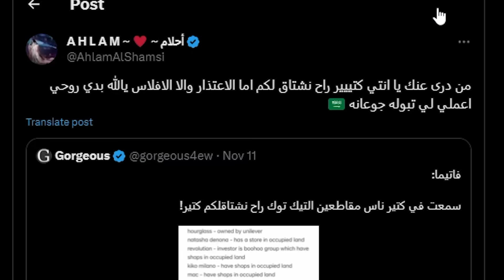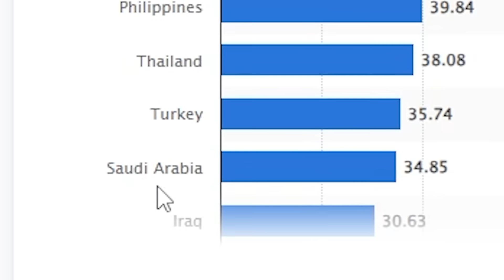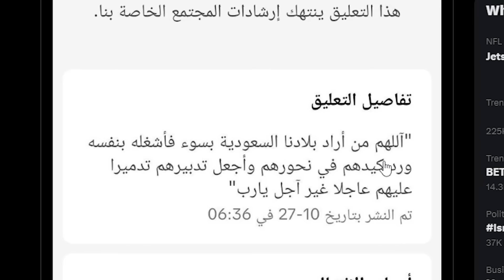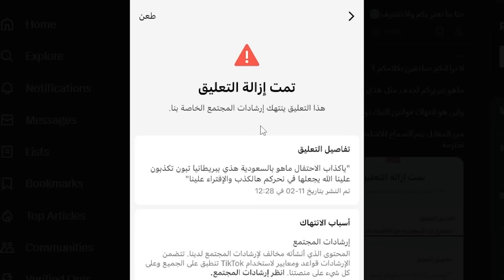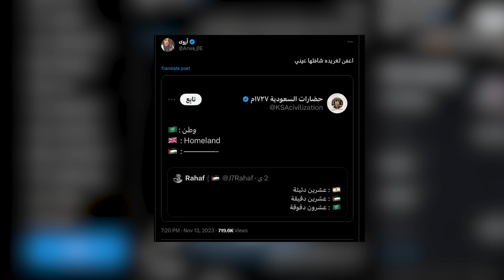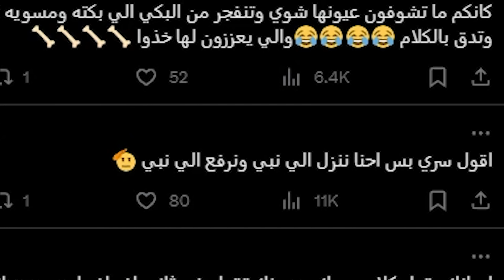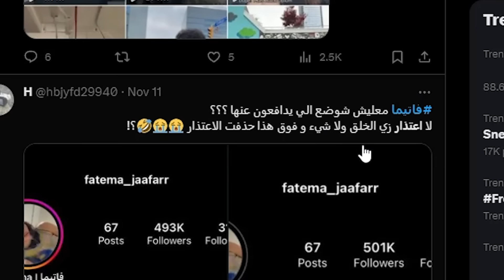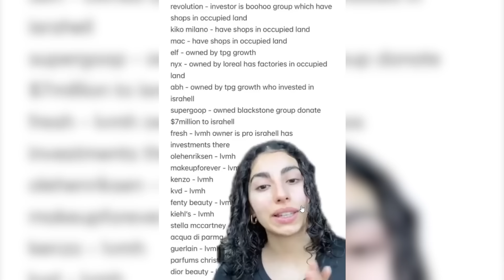التيكتوك السعودي مش تمام!!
مقاطعة التيكتوك وشدخل التيكتوكر فاتيما

تواصل معي على: (روابط بتوديك عالتطبيق)
انستا: